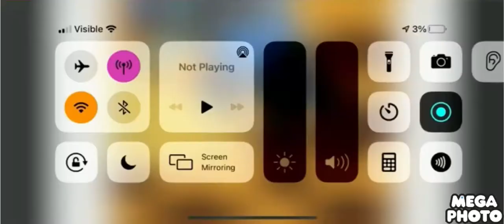February 28, 2022